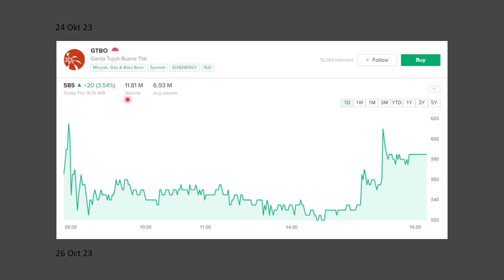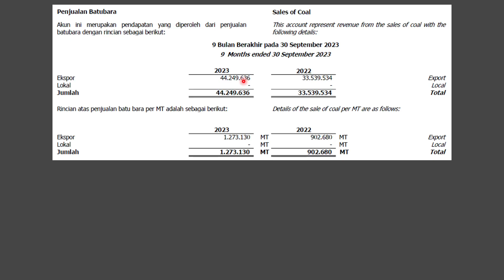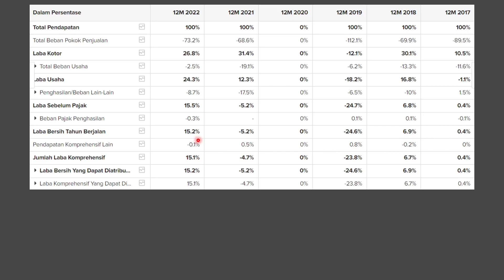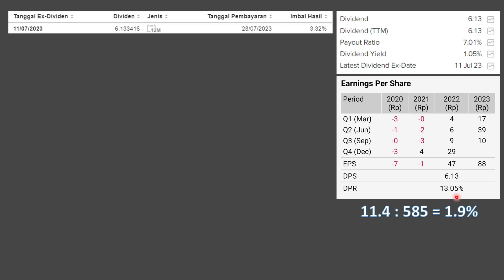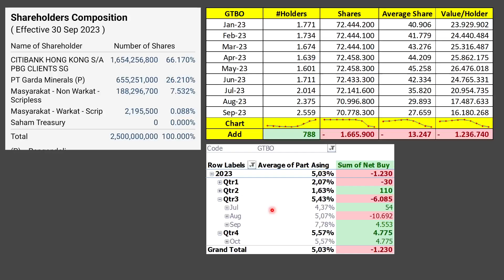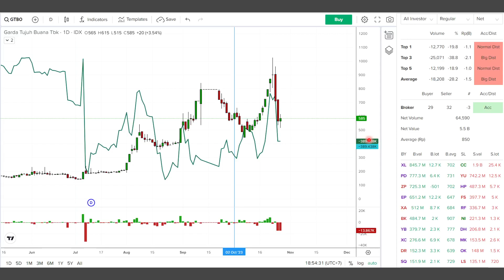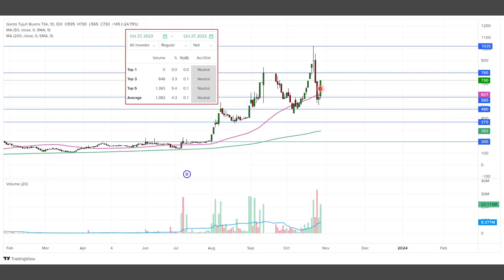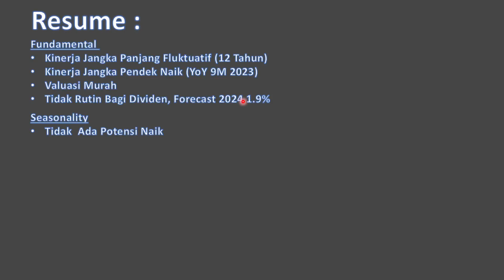Analisa Saham GTBO. Setelah Bagi Dividen Harga Bergerak Uptrend. Kinerja Masih Poisitf di Q3 2023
Rekan Semua,

Pada video kali ini saya membahas analisa saham GTBO
1. Fundamental Q3 2023
2. Seasonality
3. Bandarmologi
4. Teknikal

Terima Kasih
Naik Level